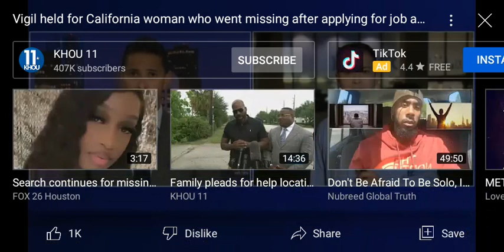Felicia Johnson Missing